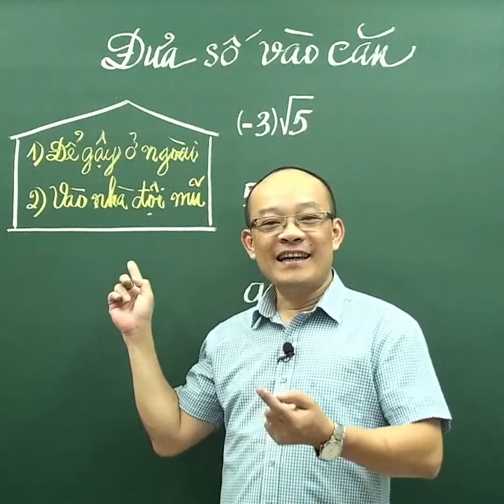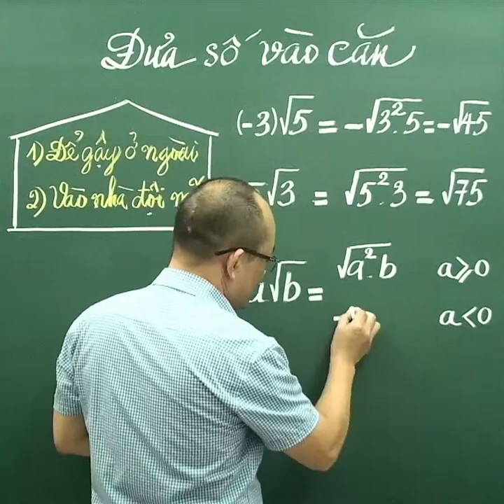Đưa một số vào trong căn - Kênh Toán Thầy Kiên